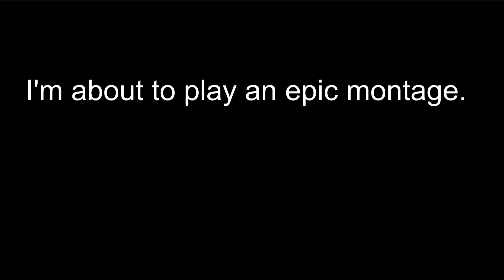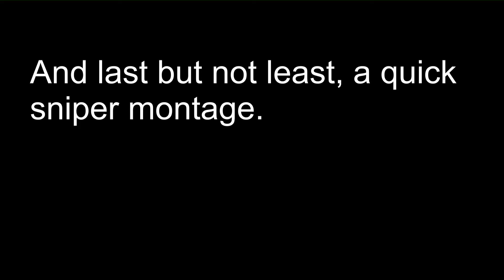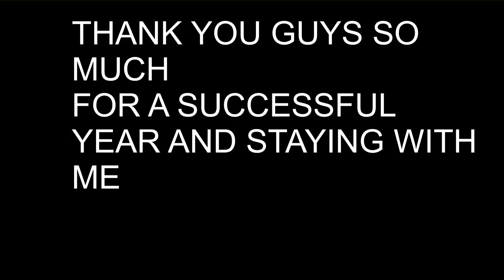Freshman Finale- Thank you, funny moments montage + sniper montage